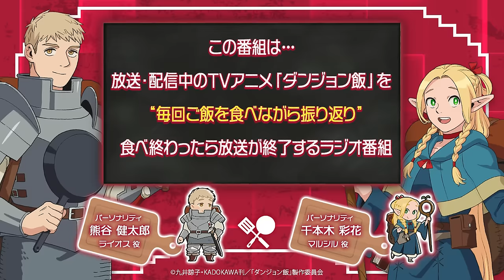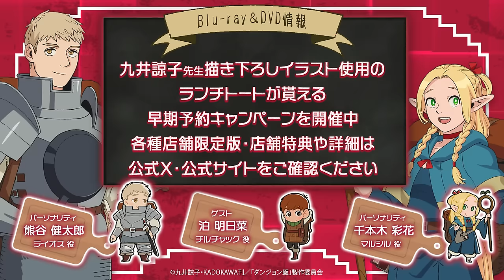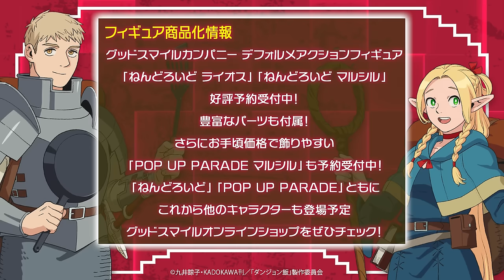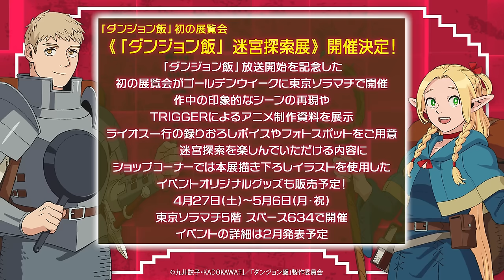TVアニメ「ダンジョン飯」 迷宮探索ラジオ 第1回｜ゲスト：泊明日菜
ダンジョン飯 迷宮探索ラジオ 第1回

TV アニメ「ダンジョン飯」を毎回ご飯を食べながら振り返り、
食べ終わったらその日の放送が終了するラジオ番組がスタート！

ライオス役：熊谷健太郎
マルシル役：千本木彩花

◤ ゲスト ◢
チルチャック役：泊明日菜

TVアニメ「ダンジョン飯」
毎週木曜22：30より全国28局にて順次放送！
毎週木曜22：30よりNetflixほか各配信サイトにて地上波同時配信！

◤ INTRODUCTION ◢
ダンジョン飯。 それは、"食う"か"食われる"か―――

ダンジョン深奥で、レッドドラゴンに妹が喰われた！
命からがら地上へ生還した冒険者のライオス。
再びダンジョンへ挑もうとするも、お金や食糧は迷宮の奥底……。
妹が消化されてしまうかもしれない危機的な状況の中、ライオスは決意する。
「食糧は、迷宮内で自給自足する！」
スライム、バジリスク、ミミック、そしてドラゴン！
襲い来る魔物たちを食べながらダンジョン踏破を目指せ、冒険者よ！

◤ STAFF ◢
原作　九井諒子(「ダンジョン飯」／KADOKAWA 刊)
監督　宮島善博
シリーズ構成　うえのきみこ
キャラクターデザイン　竹田直樹
モンスターデザイン　金子雄人
コンセプトアート　嶋田清香
料理デザイン　もみじ真魚
副監督　佐竹秀幸
美術監督　西口早智子、錦見佑亮（インスパイア―ド）
美術監修　増山修（インスパイア―ド）
色彩設計　武田仁基
撮影監督　志良堂勝規（グラフィニカ）
編集　吉武将人
音楽　光田康典
音響効果　小山健二（サウンドボックス）
録音調整　八巻大樹（クラングクラン）
アニメーションプロデューサー　志太駿介
製作　「ダンジョン飯」製作委員会

◤ MUSIC ◢
オープニング主題歌 「Sleep Walking Orchestra」 BUMP OF CHICKEN（TOY'S FACTORY）
エンディング主題歌 「Party!!」 緑黄色社会（Sony Music Labels）

◤ CAST ◢
ライオス 熊谷健太郎　　マルシル 千本木彩花
チルチャック 泊明日菜　　センシ 中 博史
ファリン 早見沙織　　ナマリ 三木 晶
シュロー 川田紳司
カブルー 加藤 渉　　リンシャ 高橋李依
ミックベル 富田美憂　　クロ 奈良 徹
ホルム 広瀬裕也　　ダイア 河村 螢
シスル 小林ゆう

©九井諒子・KADOKAWA刊／「ダンジョン飯」製作委員会